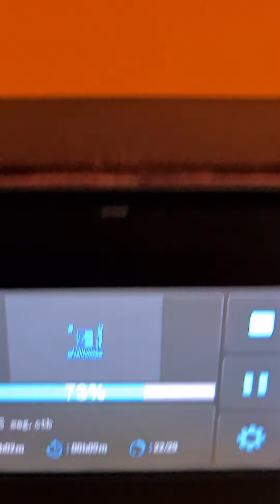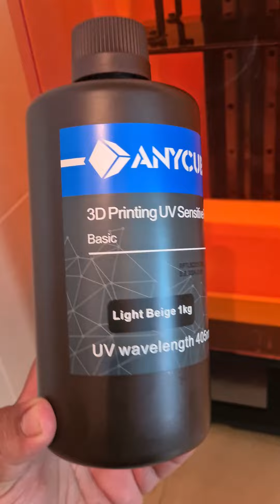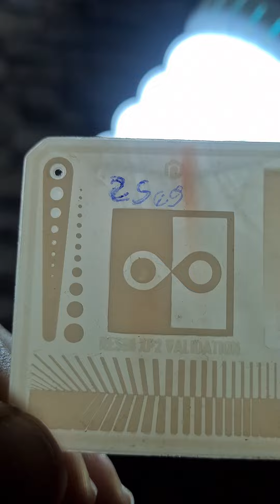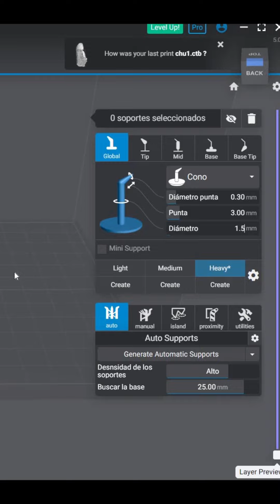Así encontré el mejor tiempo de exposición para mis impresiones en Resina (Test de exposición)